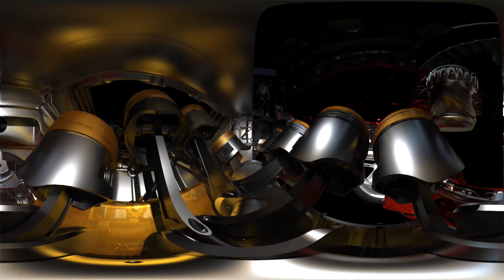Virtual Reality | 360 CG | Syntium 360 Virtual Lab | PETRONAS | ADSMN